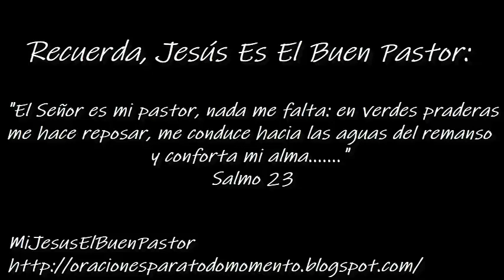SANTO EVANGELIO SÁBADO 6 DE FEBRERO DE 2021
REFLEXIÓN: "Señor Jesús, tú que estás siempre pendiente de nuestras necesidades, velando por nuestro bienestar; danos constancia y fidelidad para cumplir con la misión. Amén".